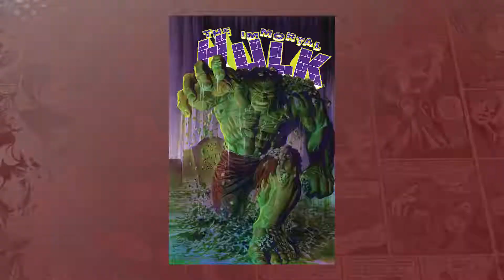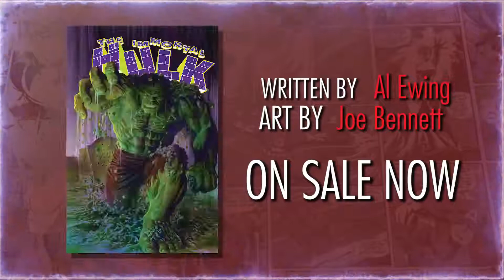THE IMMORTAL HULK #1! | Behind the Scenes